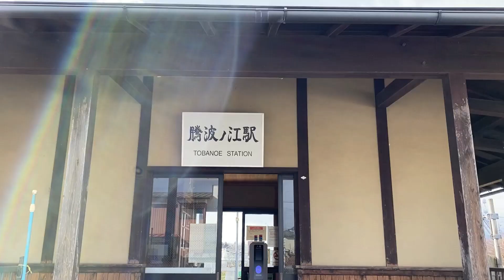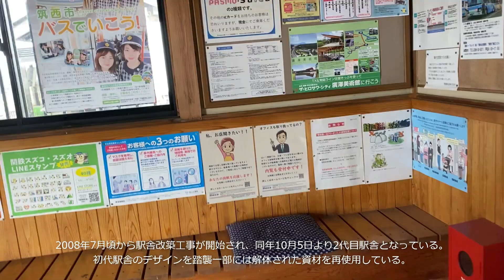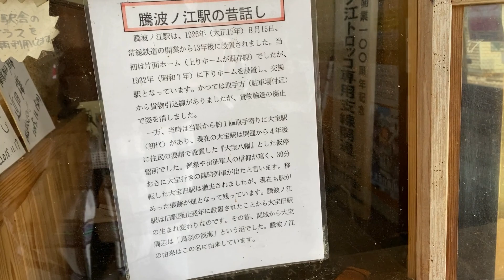【秘境駅ファイル7】 騰波ノ江駅 Unexplored station in Japan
関東鉄道常総線の駅　騰波ノ江駅
Kanto Railway Joso Line Station Tobanoe Station.
関東の駅百選認定駅。
100 selections of Kanto stations certified stations.
映画などのロケ地としても知られる。
It is also known as a location for movies.